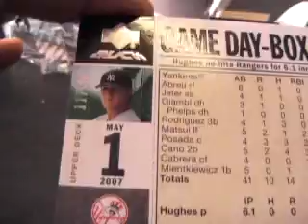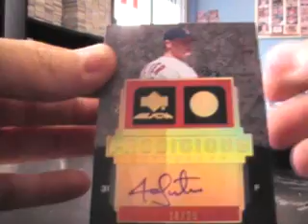Matt's 2007 UD Black Baseball Box Break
Hey Matt,

Thanks again buddy, Chris J.